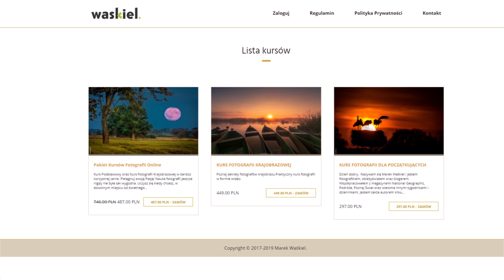Pomysł na świetny plener / fotografia krajobrazowa vlog #65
Pielęgnuj Twoją Pasję i 👉 Ucz się Fotografii: Pakiet kursów fotografii /Filmy Video/
Kupując 👉 Pakiet Kurs Podstawowy+Kurs Fotografii Krajobrazowej
oszczędzisz dodatkowo kiedy wykorzystasz 👉 ten kod: zyoutube

PRAKTYCZNY PORADNIK,
KTÓRY ZMIENI TWÓJ SPOSÓB FOTOGRAFOWANIA!

Markowy Vlog o Fotografii jest miejscem, gdzie odszukasz mnóstwo praktycznej wiedzy o fotografii. Zapraszam co niedzielę o 19.00 wówczas publikuję nowe odcinki mego vloga.

Fotografuj blisko domu!
Moje statystyki wskazują, że zaledwie 1 na 3 plenery bywa w pełni udany. Za taki zaś uznaję ten, z którego przywożę co najmniej jedno dobre zdjęcie. Wiele wyjazdów traktuję jako rekonesans, sprawdzenie, poszukiwanie pomysłu. One są niezbędne, aby potem pojawić się z ideą na to, w jaki sposób zostanie pokazane miejsce, które uważam za inspirujące.

Kiedy jedziesz, gdzieś po raz pierwszy będziesz właśnie na takim rekonesansie. Nie zawsze uda się wówczas wykonać idealny kadr. Najczęściej będą to szkice z wyjazdu i jeżeli takim je zaakceptujesz wówczas nie będzie zbyt wiele fotograficznych rozczarowań.